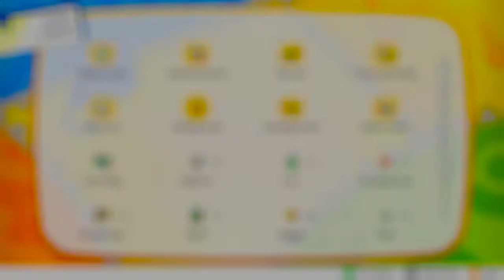Pokémon Let's Go Eevee Let's Play #38 No Catching Pokémon Challenge -Fuel For The Fire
Welcome to my Pokémon Let's Go Eevee challenge let's play! Join me in the struggle to beat Pokémon Let's Go Eevee without catching any Pokémon.